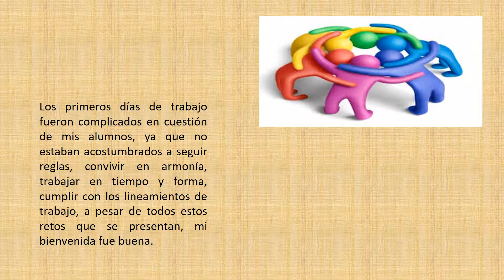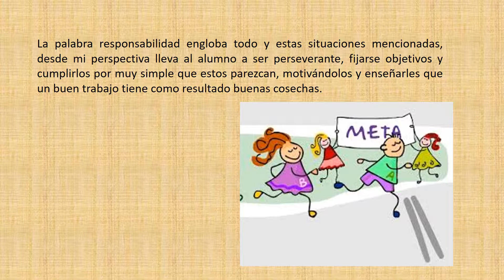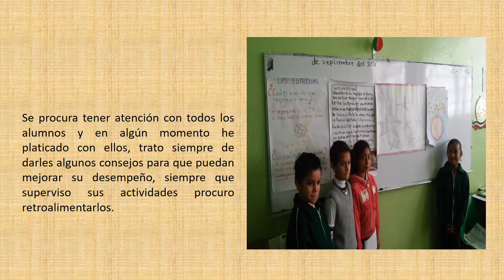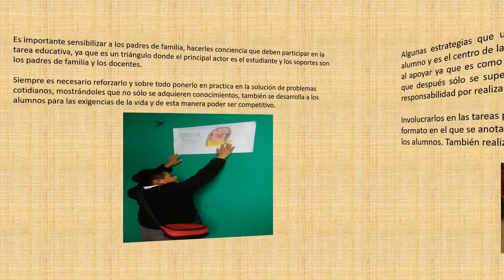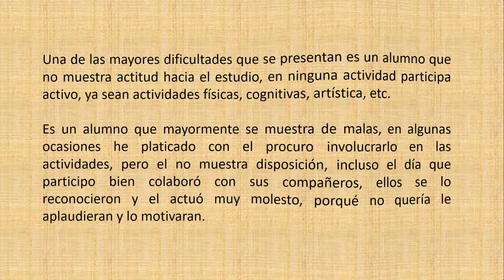Mi Experiencia Docente en la Escuela Justo Sierra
Escuela: Justo Sierra

Profesora: Lizette Ariana López Ramírez

Grupo: 4°A